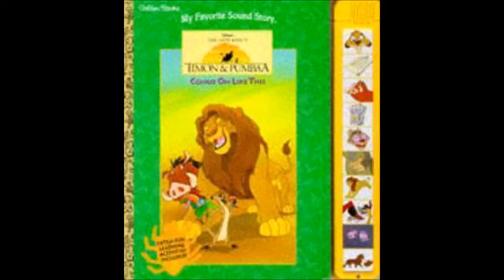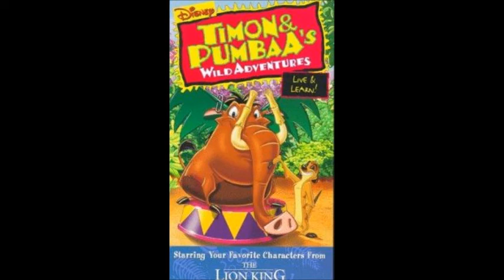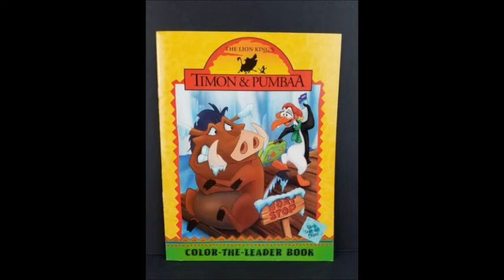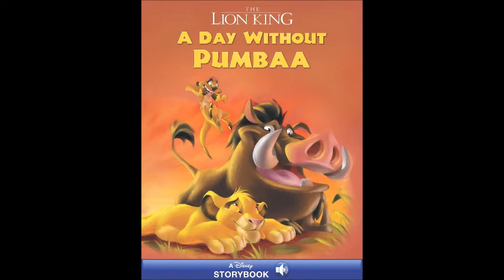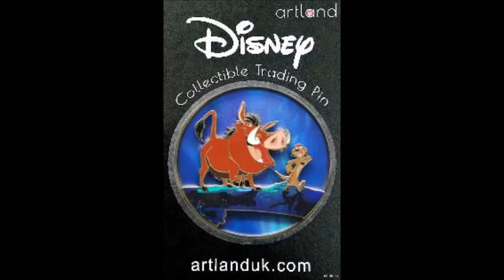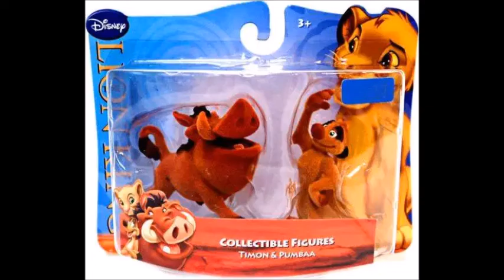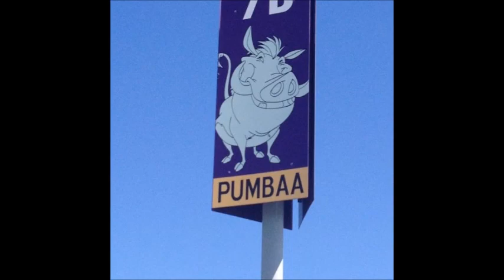Pumbaa MASSIVE Tribute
Petition to Give Forgotten Disney (Like Simba's Pride, Timon and Pumbaa, Lion King 1 1\2) More Love:

A tribute to my favorite swine, Pumbaa from The Lion King